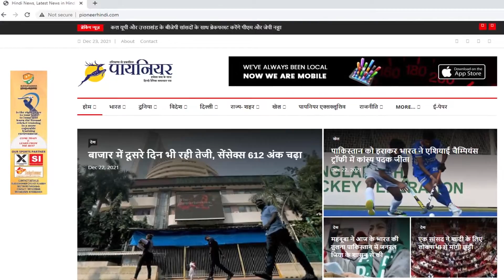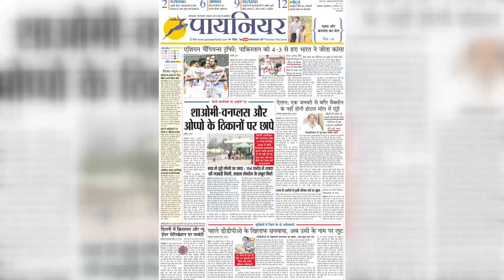Siddharthnagar Accident: ट्रक से टकराई बरातियों से भरी बोलेरो, हादसे में आठ की मौत || UP